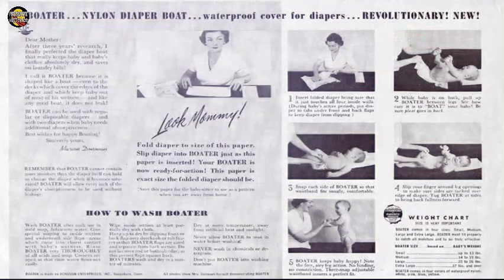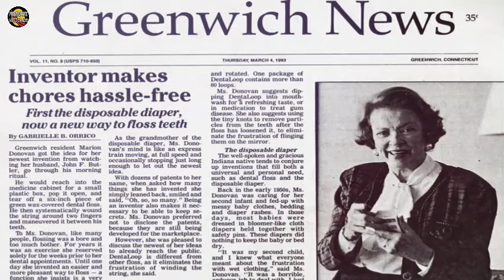La ama de casa que inventó los pañales desechables. Marion Donovan.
Marion Donovan pasó a la historia por haber inventado los primeros pañales desechables. Su primer prototipo, una suerte de protector para los pañales de tela, lo consiguió con tela de paracaídas.